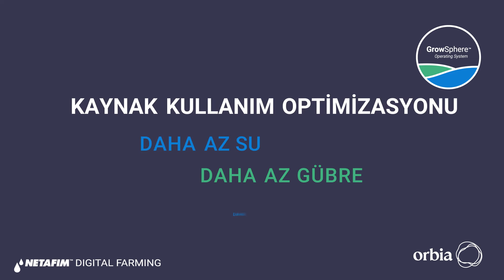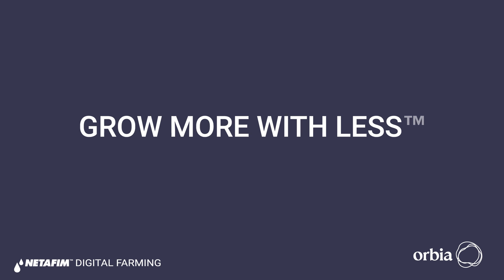GrowSphere™ Operating System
Tarımsal üretimde minimum kaynak, maksimum verim! Üretici dostu, pratik kullanıma sahip arayüzü ve şeffaf sistemi ile GrowSphere™ Operating System, sulama ve gübreleme işlemlerini basitleştirerek kaynak kullanımını azaltır!